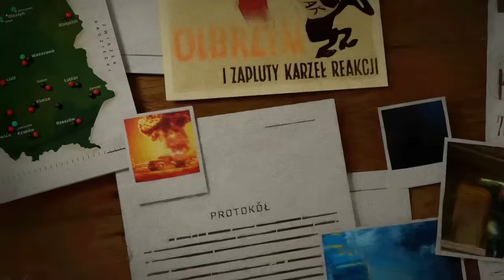Żołnierze Wyklęci, ale nie Zapomniani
✉️ (...) Miejscowi mówią o nas "Żołnierze z Lasu". My mówimy o sobie "Niezłomni", bo tak zamierzamy walczyć ⚔️

🎯  Respekt, chwała i pamięć - to możesz oddać dziś Bohaterom. Walczyli bowiem także dla Ciebie. Żołnierze Wyklęci, ale nie Zapomniani.

🎥 Materiał filmowy jest jednym z trzech krótkometrażowych filmów animowanych, które dotyczą życia oraz działań niepodległościowych Żołnierzy Wyklętych.

💡 Powstałe animacje są częścią projektu edukacyjnego ZwyciężaMY - VictorioUS, mającego na celu przybliżenie młodszym pokoleniom sylwetek Żołnierzy Wyklętych, a także ich wkładu w walkę o niepodległość kraju.